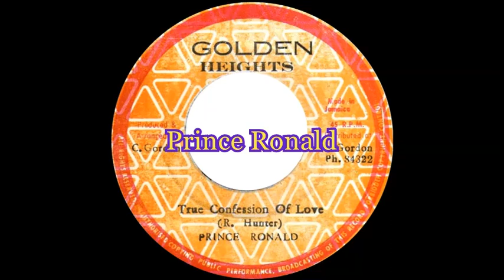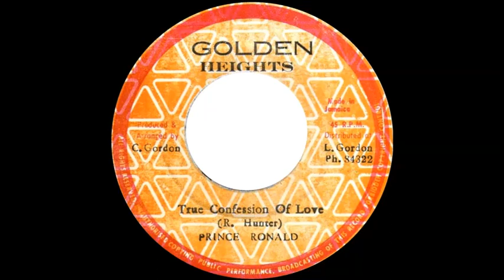Prince Ronald - True Confession Of Love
Issued in Jamaica on the Golden Heights label c.1978.